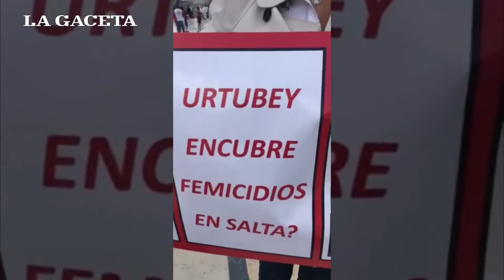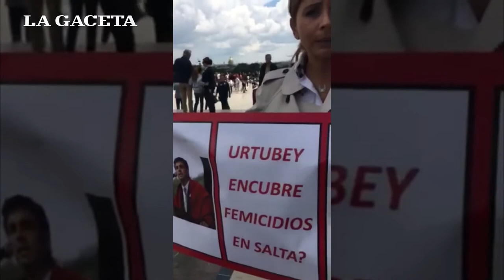Familiares de Luján Peñalva reclaman justicia por la muerte de la joven